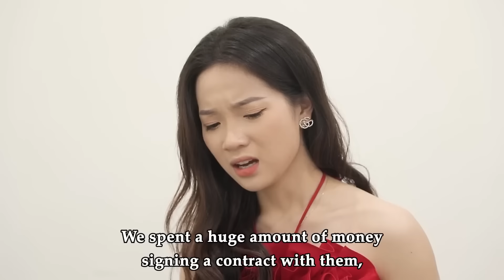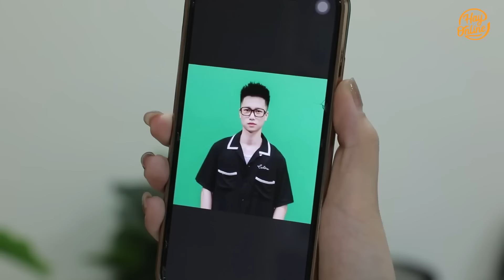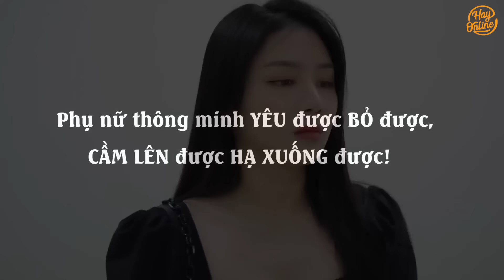Chủ Tịch Phá Sản, Tiểu Tam Lộ Bộ Mặt Ghê Tởm Và Màn Trừng Trị Đỉnh Cao Của Chính Thất